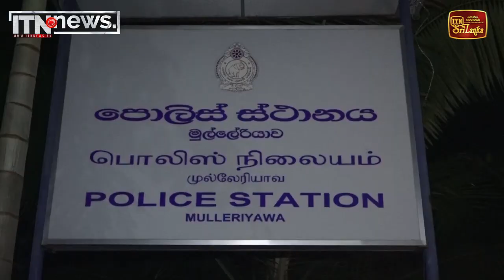ලක්ෂ 75ක අයිස් මත්ද්‍රව්‍ය සමඟ 4 දෙනෙකු අත්අඩංගුවට